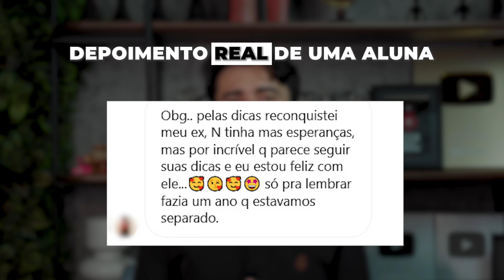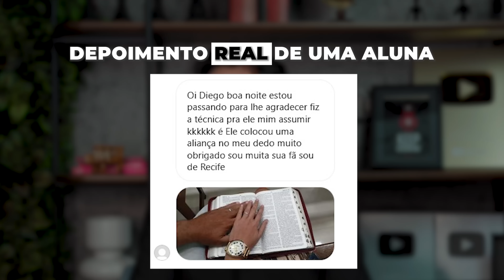ELE NÃO DECIDE SE QUER FICAR CONTIGO? FAÇA ISSO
Faça ele Te Valorizar, Ter Medo de te Perder e te Assumir em Pouco Tempo:

Sabe o que se passa na mente masculina quando ele diz que não sabe se quer algo sério ou se quer ficar contigo?
"Ela não consegue me deixar, não consegue sair deste relacionamento, então posso fazer o que quiser, posso continuar a enrolando até encontrar alguém melhor."

Se você não chegou nesta fase ou se você está passando por isso, a resposta que você deve dar é a mesma, só mudará algumas palavras.
Você será direta e clara, irá dizer para ele que você pensou no que ele disse, que entende o lado dele, mas a questão é que você não pode estar com alguém que não sabe o que realmente quer, que não se decide sobre estar ou não com alguém em um relacionamento sério.
Será sincera, mostrando que o certo seria cada um seguir seu caminho, que talvez vocês se reconciliem, mas você irá começar a dar mais atenção á sua vida, poderá dar chances para outras pessoas, coisa que você não fez antes por estar com ele. Diga que você não quer ser ou fazer ninguém infeliz, por isso vocês devem terminar e descobrir o que realmente querem.

Além de falar, você deve mostrar que suas palavras são mais do que simples palavras e sim, ações. Você irá tomar uma atitude perante a estas palavras. Isso irá fazer com que ele tome um choque, se surpreenda por ver algo que não acreditava que a mulher teria capacidade e coragem de fazer.
Quando o homem sabe que a mulher terá uma postura perante as cosas que ele fala ou faz, ele começa a ter medo de enrolar a mulher e perdê-la.
Homem gosta de mulher com atitude e não que pisa neles.

Agora, se você quer saber como fazer AQUELE CARA CORRER ATRÁS DE VOCÊ, no primeiro link da descrição você terá acesso a um material completo com dicas e técnicas que farão ele CORRER ATRÁS E TE ASSUMIR.